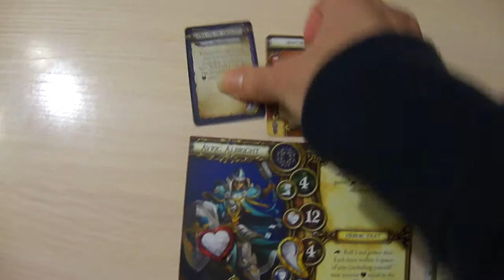Descent Journeys in the Dark Second Edition p 3